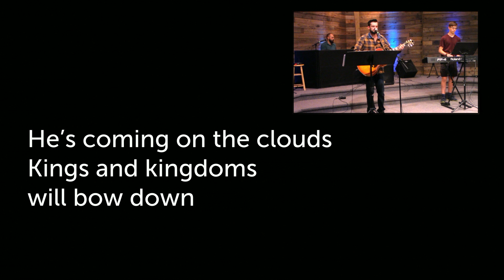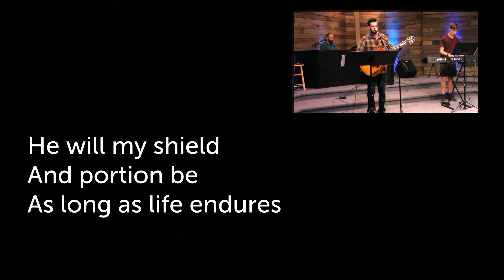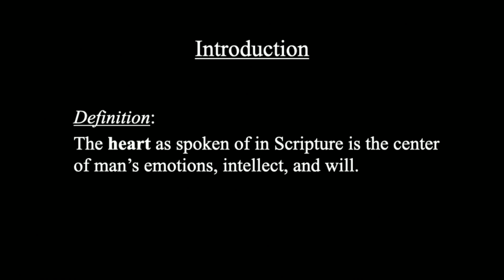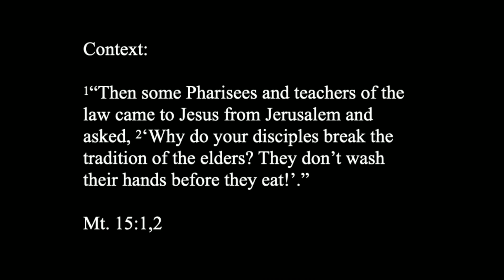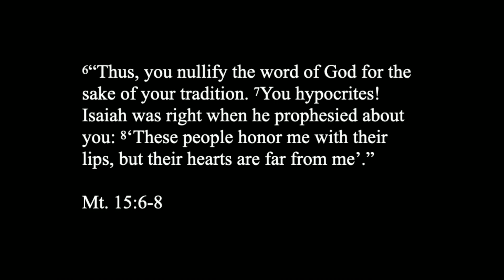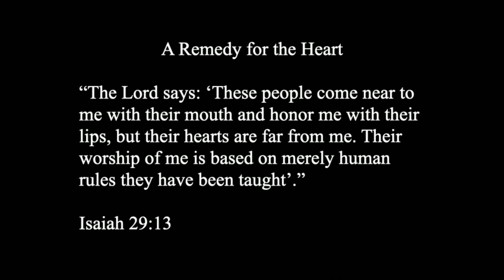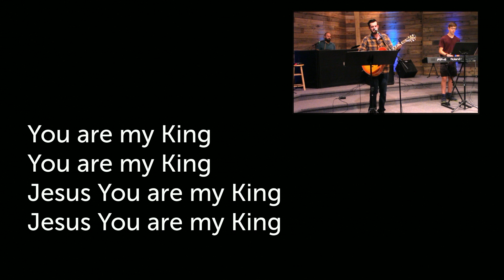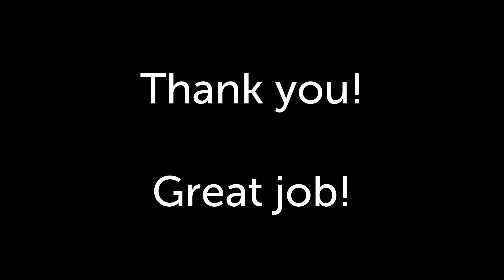Parables: The Heart of Man | Westsyde Fellowship Church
Join our Sunday services live right here at 10:00 AM Pacific.
Want to get involved? Contact our church office